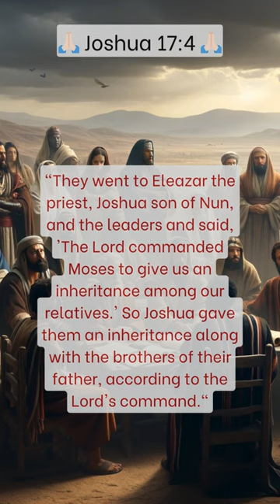🙏🏾 Joshua 17:4: The Righteous Request That Changed Israel 🙏🏾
Joshua 17:4 is a specific verse from the Book of Joshua in the Old Testament of the Bible. In Joshua 17:4, the passage describes a significant event involving the daughters of Zelophehad, a member of the tribe of Manasseh, and their interaction with the religious and political leadership.

Joshua 17:4 tells us that these daughters of Zelophehad, Mahlah, Noah, Hoglah, Milkah, and Tirzah, went to Eleazar the priest, Joshua 17:4, who held a prominent religious role in Israel at the time. They also approached Joshua, the military leader and political authority, as well as other leaders. The purpose of their visit, as stated in Joshua 17:4, was to bring up a matter of inheritance.

Their request, detailed in Joshua 17:4, was grounded in what they believed to be a divine command from the Lord, given during the time of Moses. They sought their rightful inheritance among their relatives, a matter of great significance within the context of the Israelites' division of the Promised Land.

Joshua 17:4 emphasizes the daughters' determination to secure their inheritance and their willingness to approach the highest religious and political authorities to address this issue. The verse highlights their faith in the Lord's command and their commitment to justice and fairness.

In summary, Joshua 17:4 narrates the daughters of Zelophehad's initiative in seeking their rightful inheritance among their relatives, underscoring their faith in the Lord's guidance and their determination to address this matter through their interaction with Eleazar, Joshua, and other leaders.